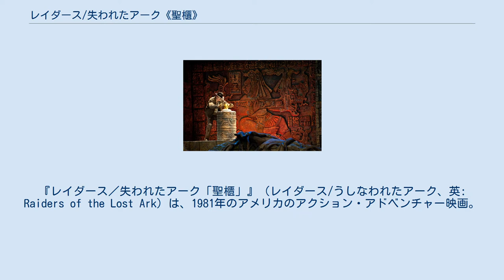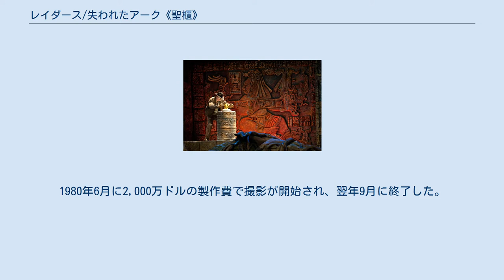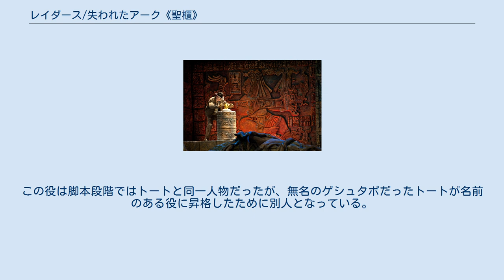レイダース/失われたアーク《聖櫃》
インディ・ジョーンズシリーズ
『レイダース／失われたアーク「聖櫃」』（レイダース/うしなわれたアーク、英: Raiders of the Lost Ark）は、1981年のアメリカのアクション・アドベンチャー映画。
ジョージ・ルーカスとフィリップ・カウフマンの原案をもとに、スティーヴン・スピルバーグが監督、ローレンス・カスダンが脚本を務めた。
ハリソン・フォード、カレン・アレン、ポール・フリーマン、ロナルド・レイシー、ジョン・リス＝デイヴィス、デンホルム・エリオットらが出演する。
フォードが演じるインディアナ・ジョーンズは、世界を飛び回る考古学者で、1936年にナチス・ドイツ軍と戦いながら、軍隊を無敵にすると言われる長い間行方不明になっていた「聖櫃」を取り戻そうとする。
 ルーカスが『レイダース/失われたアーク「聖櫃」』を構想したのは1970年代初頭のことである。
20世紀初頭の連作映画を現代風にアレンジしたいと考えたルーカスは、カウフマンと一緒に構想を練り、カウフマンはこの映画の目的として聖櫃を提案した。
ルーカスはその後、1977年に発表したスペースオペラ『スター・ウォーズ』の開発に専念した。
同年、『レイダース/失われたアーク「聖櫃」』の開発が再開され、その数ヵ月後にプロジェクトに参加したスピルバーグとアイデアを共有した。
2人は映画のセットやスタントのアイデアを持っていたが、その間の物語のギャップを埋めるためにカスダンを雇った。
1980年6月に2,000万ドルの製作費で撮影が開始され、翌年9月に終了した。
撮影は、イギリスのエルストリー・スタジオのセットのほか、主にフランスのラ・ロシェル、チュニジア、ハワイなどで行われた。
 公開前の世論調査では、スーパーヒーロー映画『スーパーマンII』に比べて観客の関心は低かったが、本作は全世界で約3億3,050万ドルの1981年の最高興行収入を記録し、一部の劇場では1年以上にわたって上映された。
批評家からは、連続映画を現代風にアレンジしたこと、ノンストップのアクションとアドベンチャー、そしてフォード、アレン、フリーマンを中心としたキャストが評価され、成功を収めた。
この映画はいくつかの賞にノミネートされ、中でもアカデミー賞5部門、サターン賞7部門、BAFTA賞1部門を受賞した。
 史上最高の映画の一つとされており、大衆文化に永続的な影響を与え、いくつかのメディアで多くの模倣作品を生み出し、他の映画製作者にも影響を与えている。
米国議会図書館は1999年にこの作品をアメリカ国立フィルム登録簿として保存することを決定した。
後に「インディ・ジョーンズ」シリーズとなる第1作目で、『インディ・ジョーンズ/魔宮の伝説』（1984年）、『インディ・ジョーンズ/最後の聖戦』（1989年）、『インディ・ジョーンズ/クリスタル・スカルの王国』（2008年）の3作品のほか、テレビシリーズ、ビデオゲーム、コミック本、小説、テーマパークのアトラクション、玩具、アマチュアによるリメイク版などが製作された。
2022年には第5作目の公開が予定されている。
 舞台は1936年。
プリンストン大学で教鞭を執る高名な考古学者インディアナ・ジョーンズ教授（インディ）は、愛用のハットと鞭を手にして秘境や遺跡を探検する冒険家であり、世界中の宝物を探して発見するという凄腕のトレジャーハンターでもあった。
 南アメリカの森からホビット族の追跡を感じながらチャチャポヤンの遺跡へ向かうところから始まる。
トラップを熟知し、くぐりぬけゴールデンアイドルを手に入れるが、遺跡を出るとインディのライバルであるフランス人の考古学者ルネ・ベロックが待ち構えており、彼によりゴールデンアイドルを奪われ、更にホビット族からの追跡されるも、なんとか水上機で逃げ出す。
 後日、アメリカ陸軍情報部よりインディの下にナチス・ドイツがエジプト・カイロ近郊のタニスの遺跡を発見して聖櫃（アーク）の発掘に着手したという情報が舞い込む。
また情報部が傍受したドイツ軍の電報によれば、聖櫃の在り処を示す重大な手がかり、ラーの杖飾りは、インディの恩師であるアブナー・レイヴンウッド教授の...